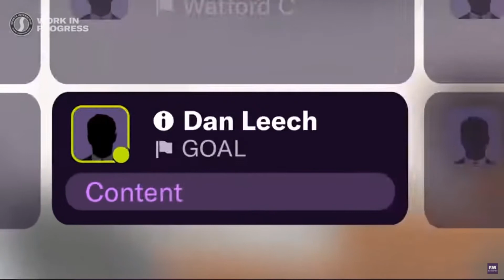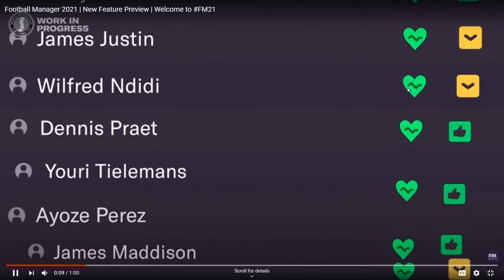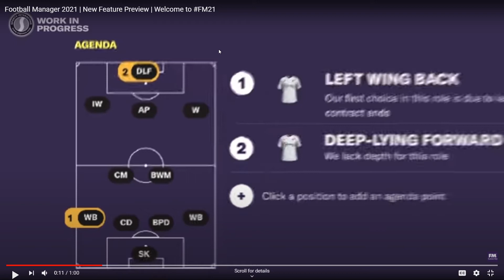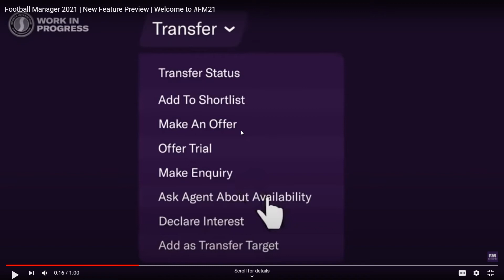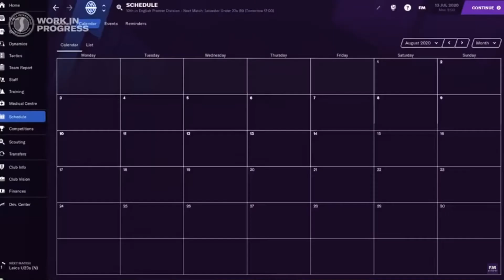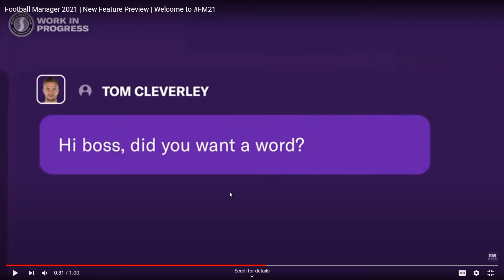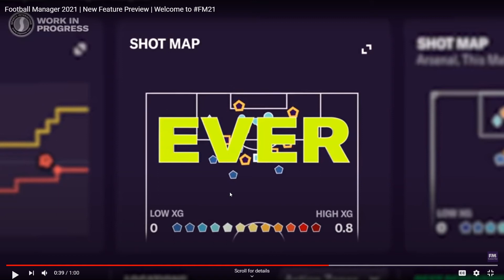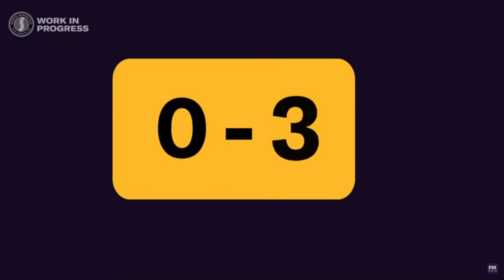FM21: Apa yang aku nampak dari trailer (FM21 Features?)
Football Manager
Video reaksi dari trailer FM21 yang akan keluar hujung Nov 2020. Jom tengok apa yang aku nampak dari trailer ni ... Ada features baru tak? Ada 6 benda yang aku nampak... tonton video kalau nak tau ...

Video reaction to FM21 Trailer. Lets see what did i spot from this trailer. New features? 6 features that i spot from the video, watch this video to know more ...